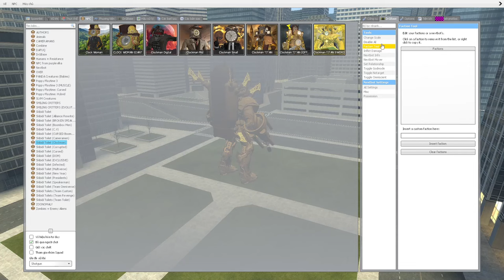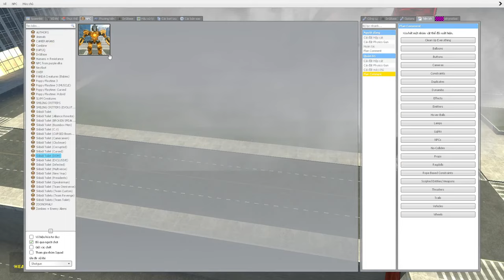skibidi toilet multiverse 123